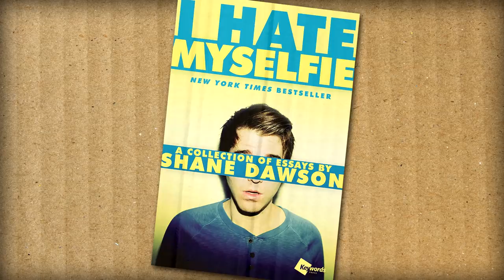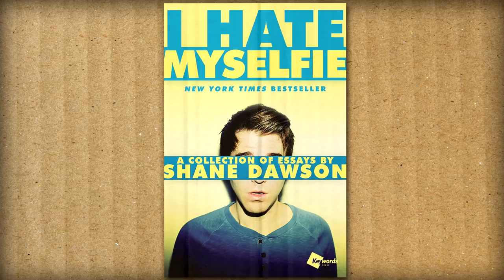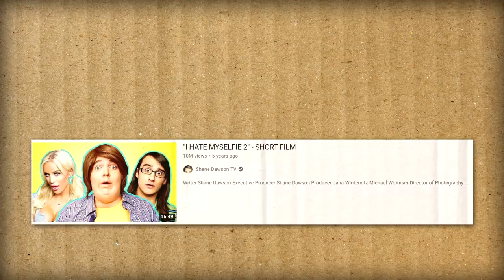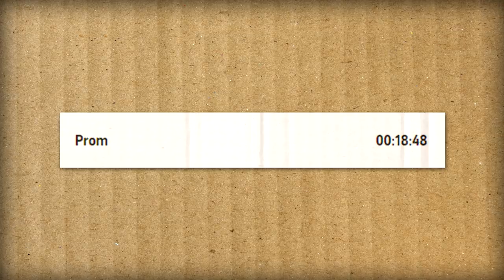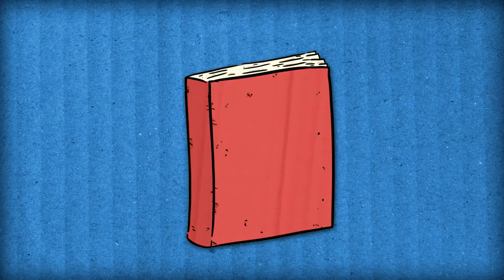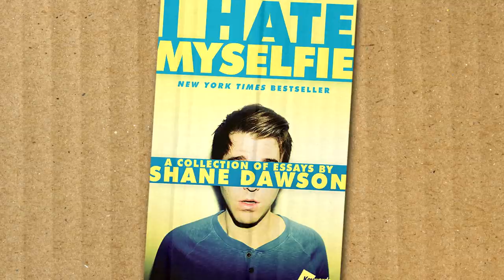We attempted to listen to Shane Dawson's DISGUSTING audiobook (ft @JamesMarriott ) Review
In this video @JamesMarriott and I decided to tackle Shane Dawson's book "I hate myselfie" in audio form! Was this fun? ehhhhh..